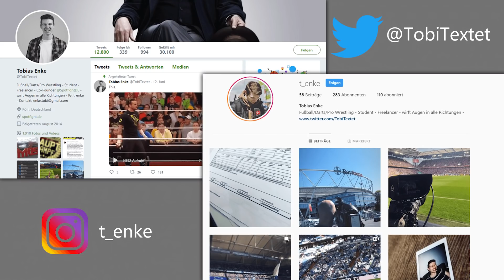HAUPTKAMPF | TakeOver, SummerSlam, Thunderdome & mehr! Velveteen Dream: Umstrittenes Comeback!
WWE verlässt das Performance Center und schickt das eigene Produkt in den THUNDERDOME! Wir blicken auf alle anstehenden WWE Veranstaltungen voraus. Außerdem: Umstrittenes Comeback! Warum die Rückkehr des Velveteen Dreams für Unmut sorgt.

Leon:
Leon spricht seit vielen Monaten für den Spotfight News-Kanal die Videos und konnte schon Podcast-Erfahrung sammeln. Neben dem Wrestling begleitet ihn der Fußball in Freizeit & Beruf.

UNSER TEAM

Chris:
Er verfolgt so viel Wrestling wie kaum ein anderer – gerade das japanische Wrestling ist für ihn eine Herzensangelegenheit. Seit Jahren analysiert Chris in diversen Podcasts die Wrestling-Shows dieser Welt.